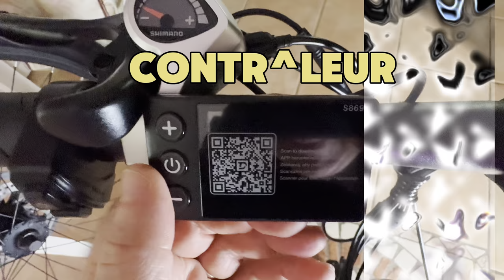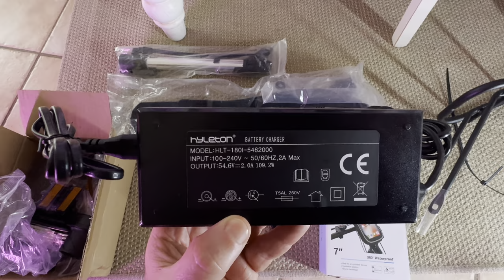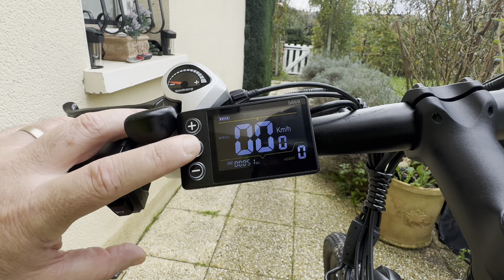DUOTTS C29 VTT Electrique : Puissant Vélo connecté iPhone Android moteur 750W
Découvrez le vélo électrique DUOTTS C29, un VTT ultra-puissant équipé d’un moteur 750W ⚡, parfait pour conquérir tous les terrains. Connectez-le à votre iPhone ou Android 📱 pour un contrôle optimal via l’application dédiée. Avec son design robuste et sa batterie longue durée 🔋, profitez d’une expérience de conduite fluide et performante. Que vous soyez en ville ou à la campagne, ce VTT vous offrira puissance, confort et technologie. Regardez cette vidéo pour en savoir plus sur ses fonctionnalités, le temps de charge, et les impressions après l’avoir testé en conditions réelles !